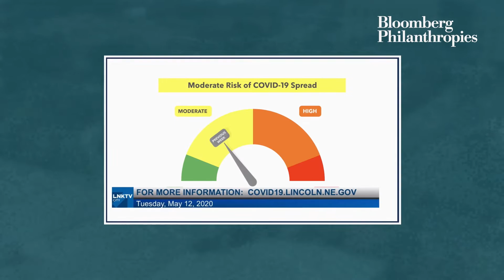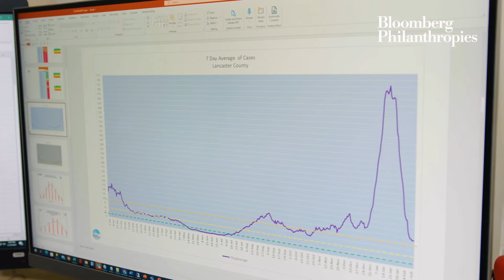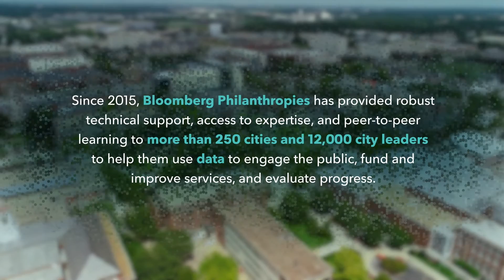Protecting Residents from COVID with Data in Lincoln, NE | Bloomberg Philanthropies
“The thing about a pandemic is people feel helpless.” – Leirion Gaylor-Baried, Mayor, Lincoln, NE

Through a data-based approach, the Lincoln-Lancaster County Health Department launched the COVID-19 Risk Dial to help guide the public through the pandemic.